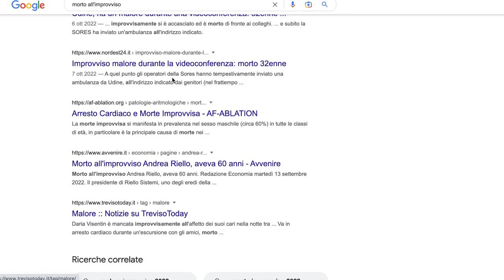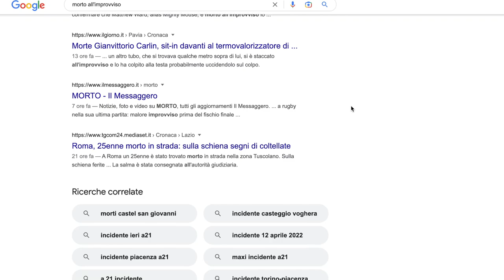Cercate con Google